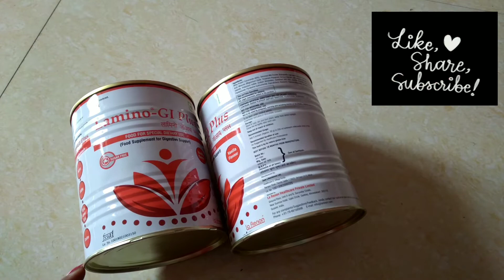Tin box recyling diy, home decor item made with waste tin